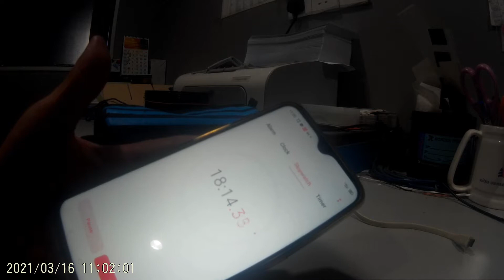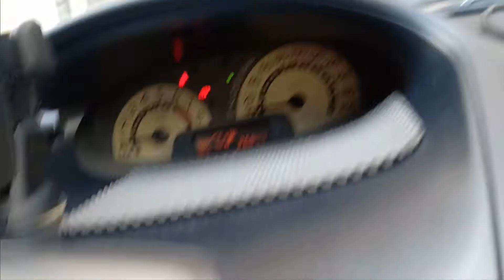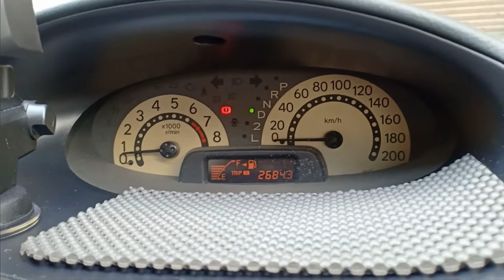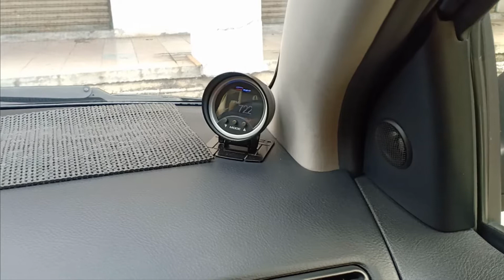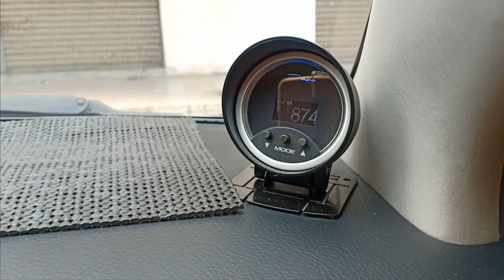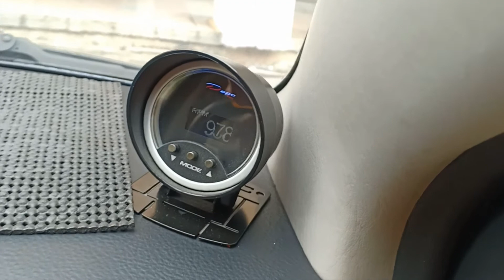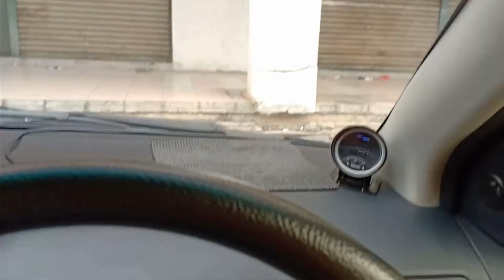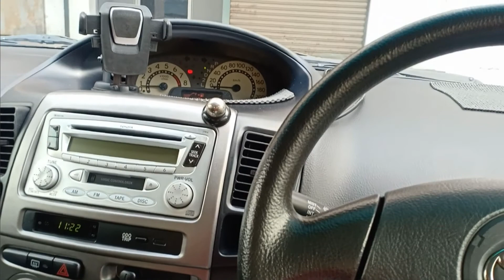17. Toyota Jenis Throttle cable TB Buat Idling Reseting